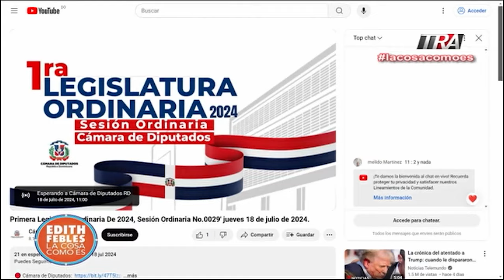Ciudadanos manifiestan frente al Palacio Nacional por las Tres Causales